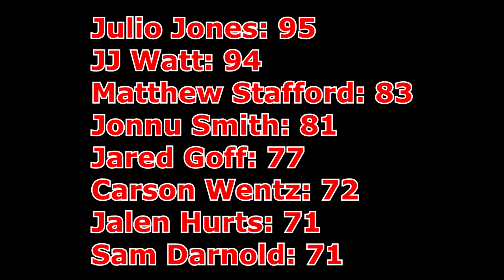NFL Rookies React to Their Madden 22 Ratings!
In this Madden 22 news video, we'll watch the rookies react to their Madden 22 ratings that were revealed!

MY GEAR:
Gaming Monitor